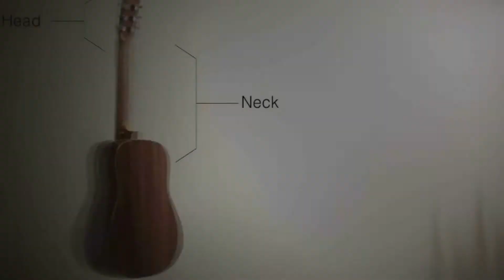통기타셋팅최종완료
악보와 더많은 자료는 플러그 뮤직에서 무료로 보실 수 있습니다.